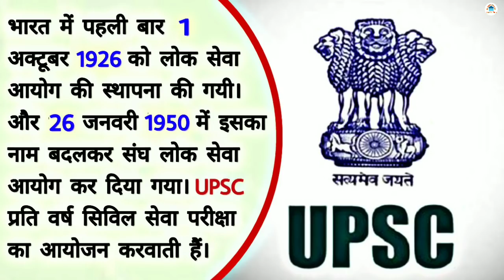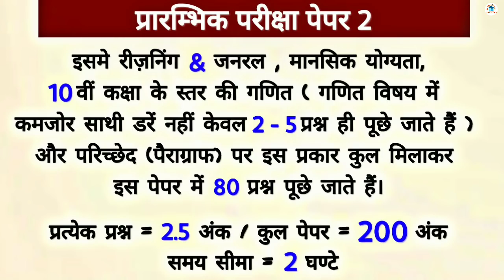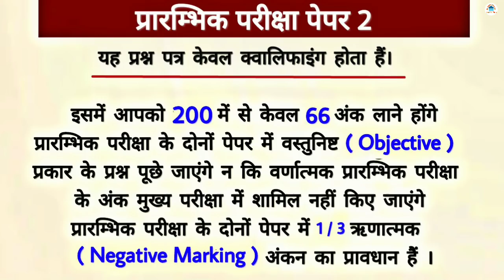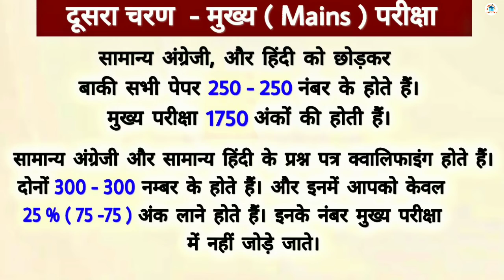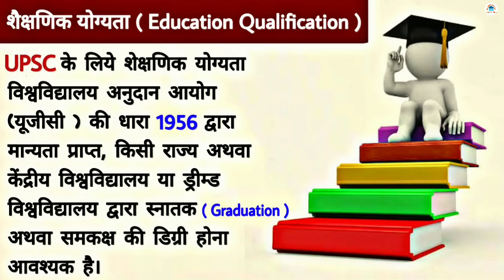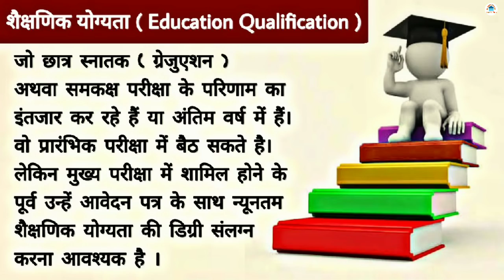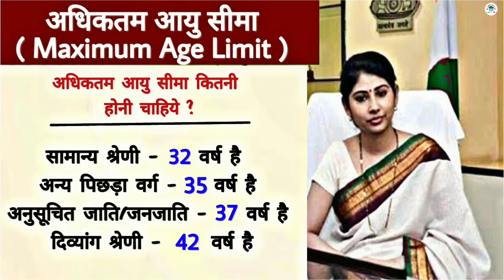UPSC-IAS Age Limit - UPSC/ IAS Qualification - UPSC/ IAS Eligiblity Criteria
ias age limit,
upsc,
ias,
upsc age limit,
age limit for ias,
ias age limit 2018,
ias age limit 2017,
ias age limit for female,
ias age limit for male,
ias age limit 2019
upsc age limit latest news,
upsc age limit 2018,
upsc age limit 2018 for general,
upsc age limit for female,
upsc age limit 2019
ias qualification,
ias ke liye qualification,
qualification for ias,
ias qualification details,
ias qualification in hindi,
ias qualifications needed
UPSC qualification,
upsc ke liye qualification,
upsc qualification in hindi,
upsc qualification details,
upsc qualification details in hindi,
upsc qualification required
ias eligibility criteria 2018,
ias eligibility,
ias eligibility criteria
upsc eligible,
upsc eligibility,
upsc eligibility criteria 2018,
upsc eligibility criteria

UPSC के लिये फ्री बुक्स , कोचिंग नोट्स, क्वेश्चन पेपर, NCERT Books , etc के लिये नीचे App पर क्लिक करे। ( Free Material In Apk )

The small charity that comes from the heart is better than the great charity that comes from the head.